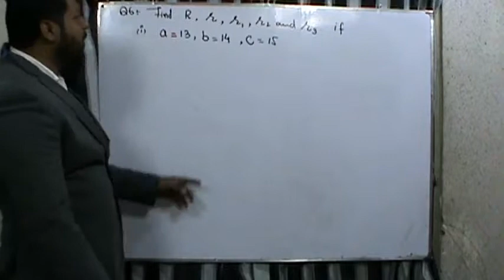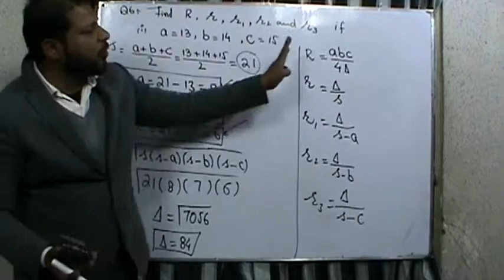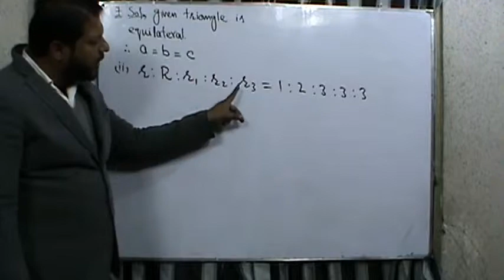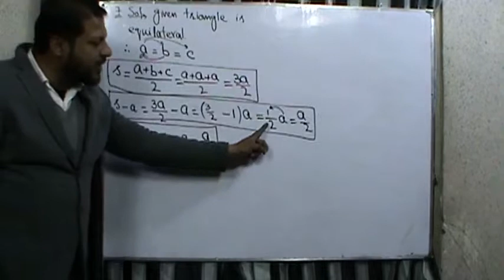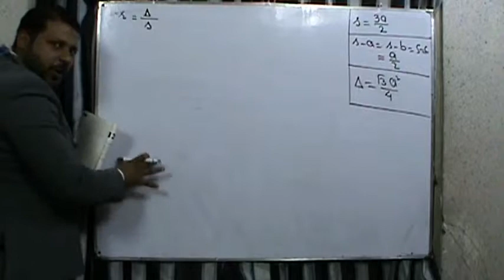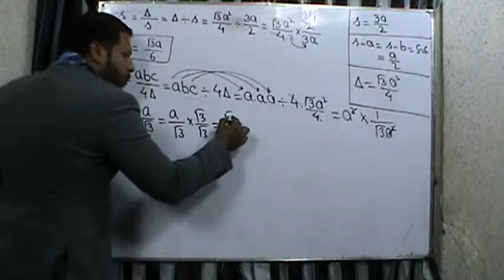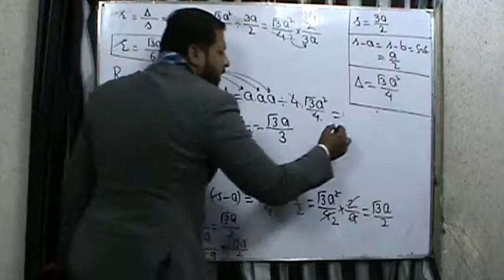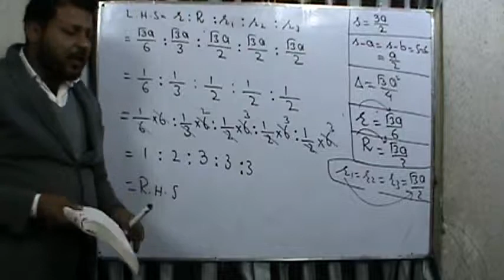Lecture 8 Unit 12 1st year Mathematics